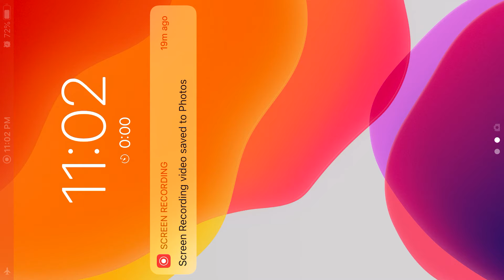Dragon Sinker - Gameplay Walkthrough Part 2 (iOS 1080p HD)